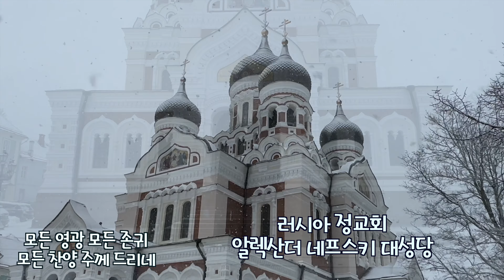탈린, 에스토니아로 가다 모든 민족과 방언들 가운데 어노인팅 4K